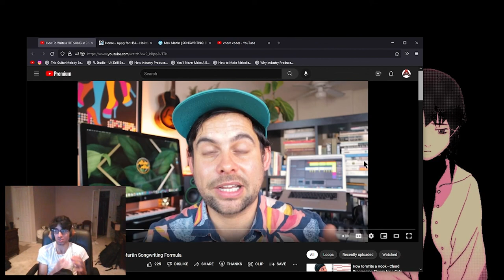The studio process that has created the absolute greatest works of music i've ever heard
--Timestamps--
00:00 Chapters
❮learning fl studio❯